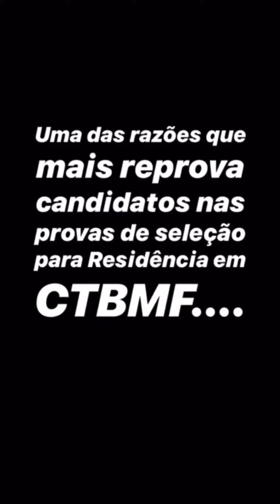BOMBA! BOMBA! Uma das MAIORES CAUSAS DE REPROVAÇÃO EM PROVAS DE CTBMF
BOMBA! BOMBA!
Descobrimos uma das MAIORES CAUSAS DE REPROVAÇÃO nas seleções de CTBMF.
Descubra neste vídeo⬇️⬇️⬇️
Para evitar sua reprovação,
Assista a aula 23 no YouTube
e
Baixe o mapa mental aqui:
ARTIGOS CIENTÍFICOS - CONHEÇA OS TERMOS MAIS USADOS (MAPA MENTAL)